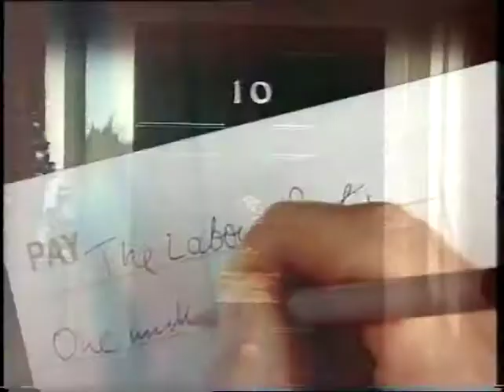ITV News - Lake Chad Shrinking,... (Dec 2005)